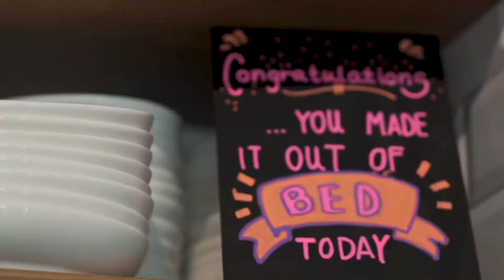Moxy NYP Final Cut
Promo video for Moxy Bucharest Old Town by Marriott to advertise the New Year Party.
by 34 35 studio